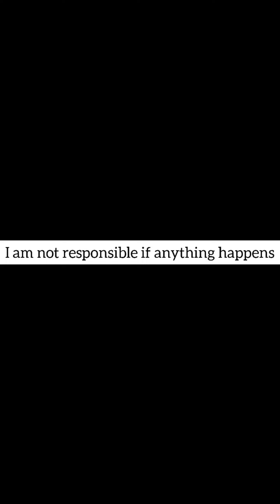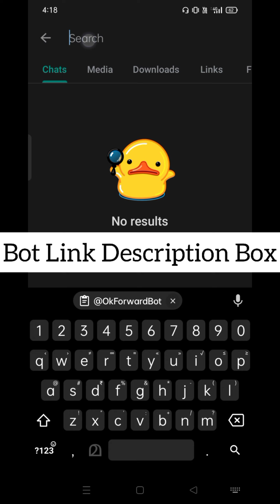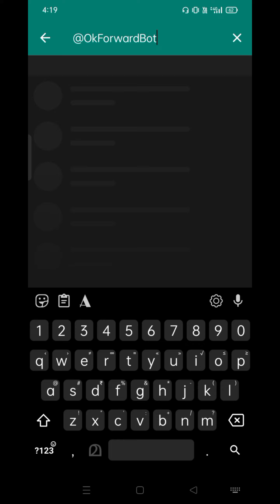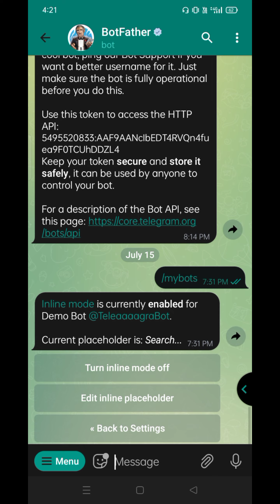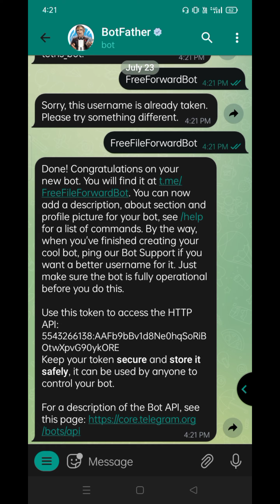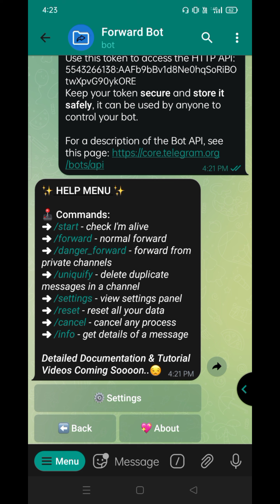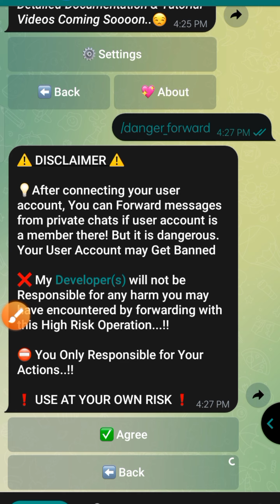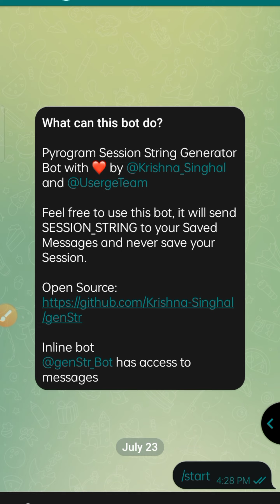Free AutoFile Forward Bot No Heroku | Public Bot | Telegram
Welcome to MoTech YouTube channel.